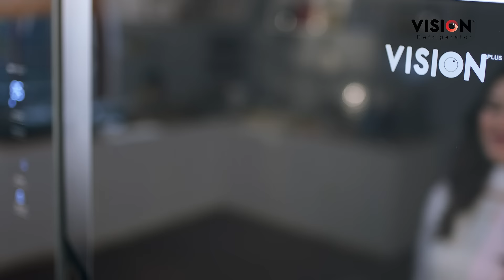Vision Refrigerator TVC | Best Double door Refrigerator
সতেজ খাবারের নিশ্চয়তায় ভিশন রেফ্রিজারেটর।